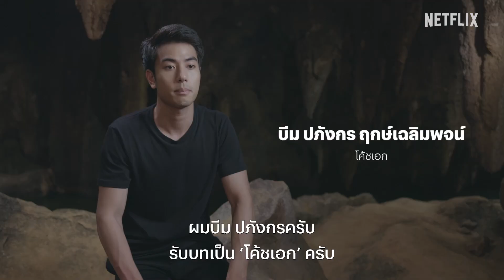‘บีม-ปภังกร’ ถ่ายทอดการแสดงระดับมาสเตอร์พีซในบท ‘โค้ชเอก’ | Thai Cave Rescue | Netflix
สัมภาษณ์พิเศษ ‘บีม-ปภังกร’ ในบท ‘โค้ชเอก’ จาก Thai Cave Rescue ‘ถ้ำหลวง: ภารกิจแห่งความหวัง’ กับการถ่ายทอดบทบาทการแสดงระดับมาสเตอร์พีซที่จะอยู่ในใจแฟนๆ ตราบนานเท่านาน
รับชมซีรีส์ได้แล้ววันนี้ทาง Netflix